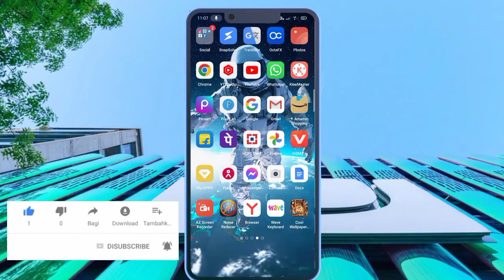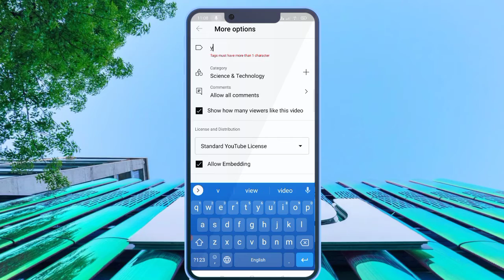Video में tag लगाने का सही तरीका क्या है। वीडियो में tag कैसे लगाए मोबाइल से ।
Tag kaise lagaye video me । Video me tag kaise lagaye । How to add tag YouTube video !

Dosto thumbnail dekhakar aapko pata lag gaya hoga ki is video me mai kya batane vala hun ! Aapko sahi pata hai mai is video me batane vala hun ki YouTube video me tag kaise laga sakte ho ! Tag lagane ka sahi tarika kya hai 🔥 is video me mai batane vala hun !

Dosto aap sab se ek hi kam karne ko to bolta hun ki channel ko subscribe kar dijiye isme koi Paisa nahi lagta hai to phir daba dijiye lal batan ko deri kis bat ki .

Video me tag kaise lagate hai
Video ka tag add kaise kare